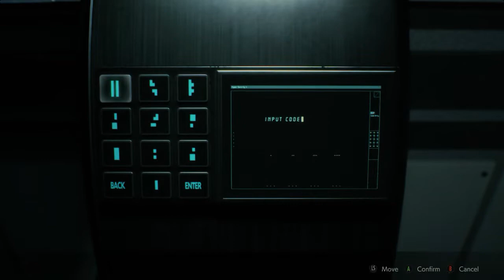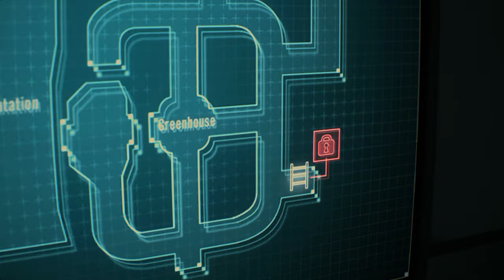RE:2 Claire 2nd Run Pt.12: Level 2 Access + Greenhouse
Rank S Hardcore
Claire 2nd Run, Part 12

- Umbrella lab
- Level 2 Access
- Greenhouse